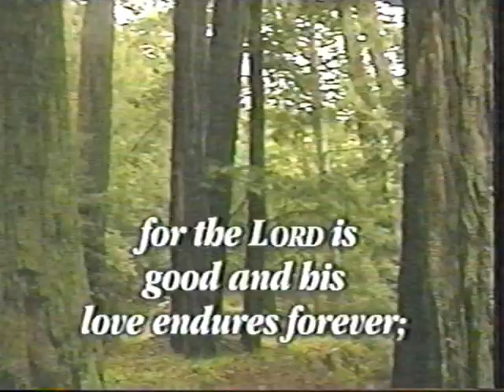worship enter his gates give thanks clip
worship clip worship network